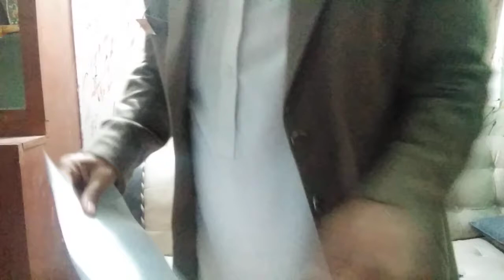Poem on Respect of Elder and Younger in the past and present was written by Dr.Naushad Khan